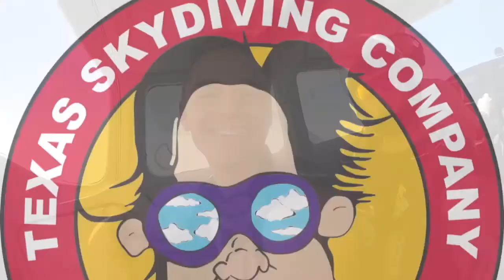Tandem Skydive | Nick from Garland, TX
Madisonville's Best View Is At 18,000ft!